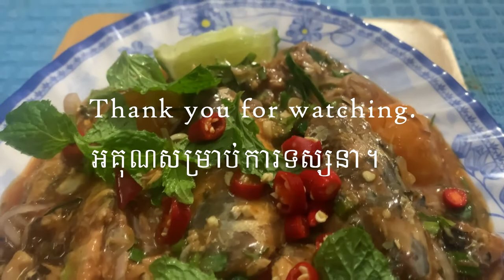Canned Fist with Salty Egg | ញាំត្រីខ កំប៉ុង ជាមួយ ពងទាប្រៃ, Cooking, "Benofficail" "Ben" Officail"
Fish Can Salad
ញាំត្រីខ កំប៉ុង
How To Cook Tong Yoam